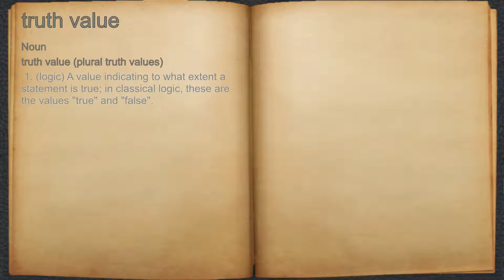What does truth value mean?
A spoken definition of truth value.

Intro Sound:
Typewriter - Tamskp